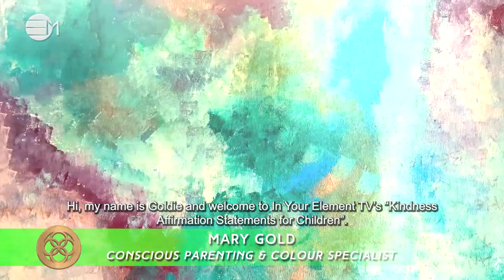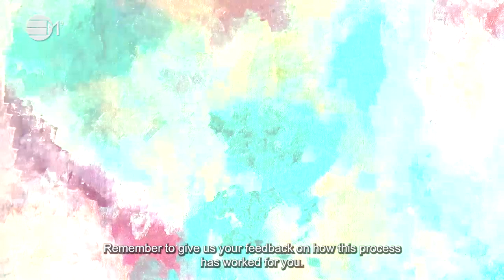Kindness Affirmation Statements for Children | 432hz Music | IN YOUR ELEMENT TV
💎The purpose for this activation a Kindness Affirmation Statements are statements to be kind to yourself and others.

2️⃣0️⃣2️⃣4️⃣ The Year Of Prospects